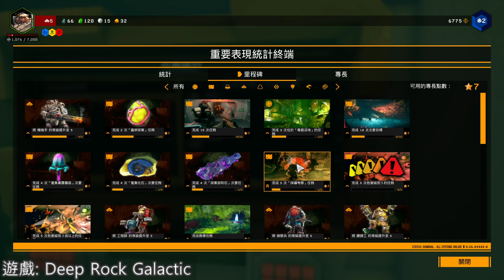【繁星】 Deadly Days、Deep Rock Galactic 矮人挖礦 2019 12 8【8】